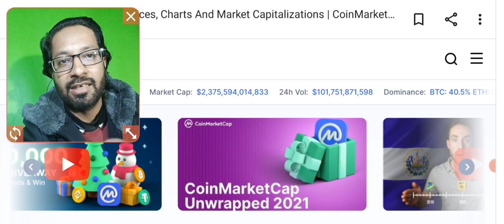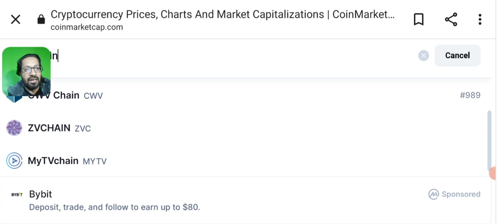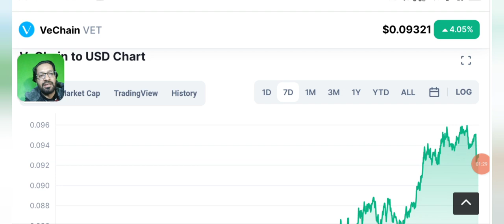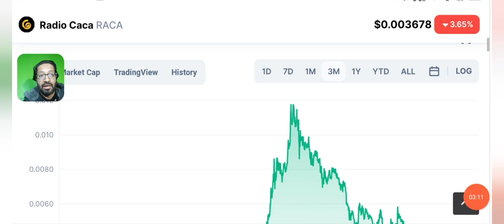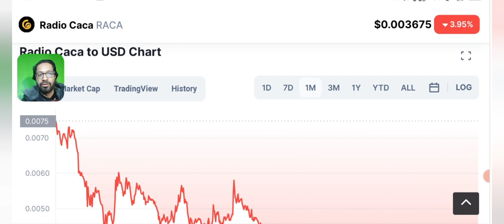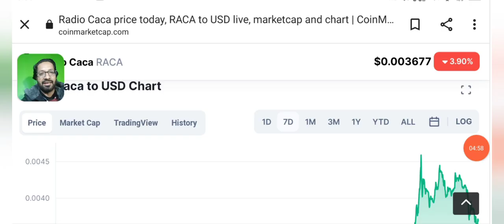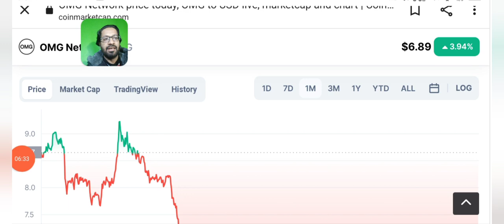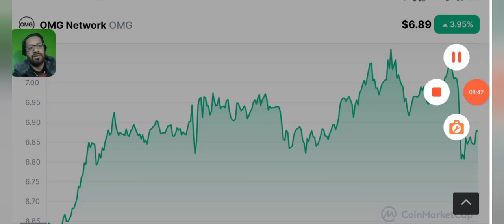Top 3 undervalue Coins in Bullish Market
I am going to share with you the top 3 coins to buy for great profits in coming days.